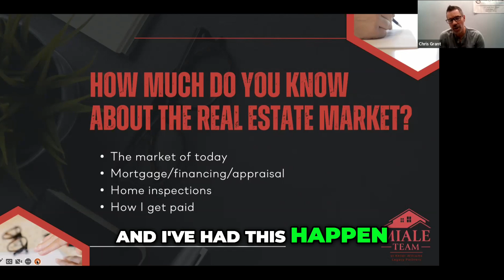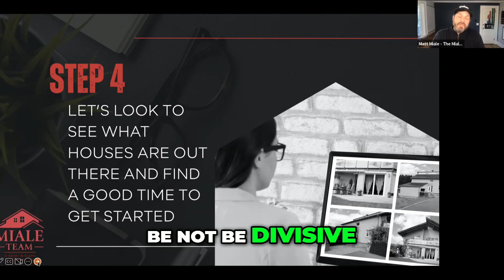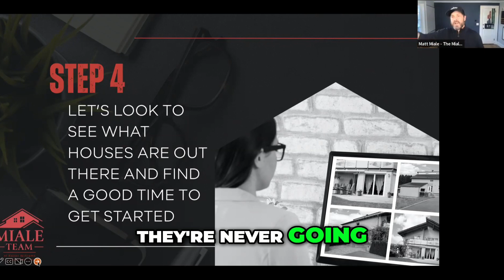The Power of Consultation and Providing Real Estate Advocacy and Value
Let’s connect, reach out anytime. 📱 💻

Follow us for more content like this! 🚀